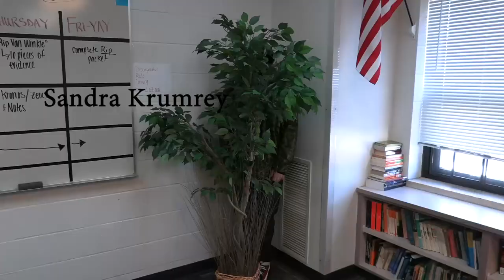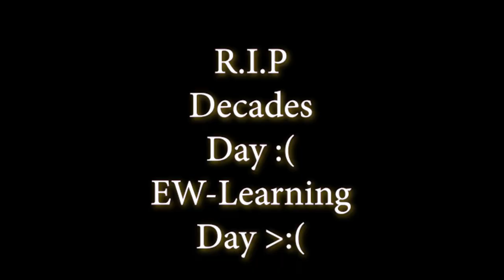BHS Announcements Feb. 17, 2023